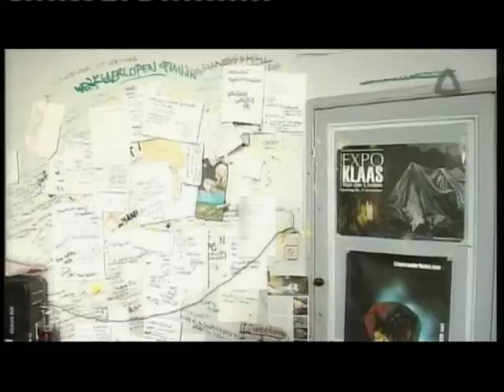Klaas Van der Linden Wallpainting (Evergem)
Movie about wallpainting made by Klaas Van der Linden in Evergem (Belgium).